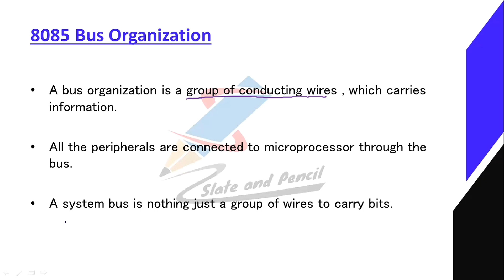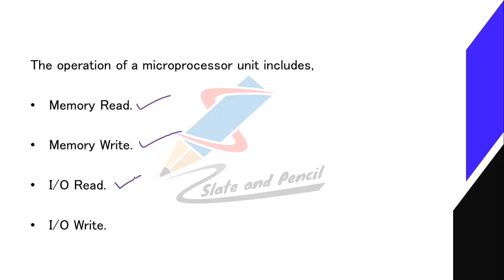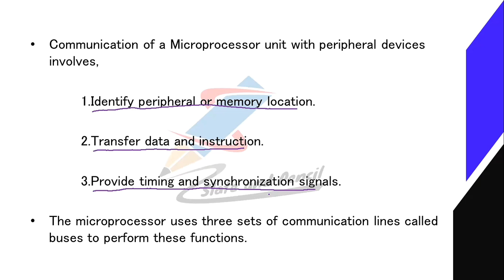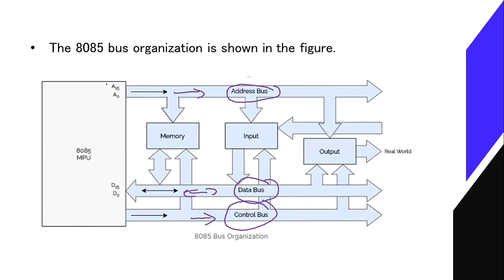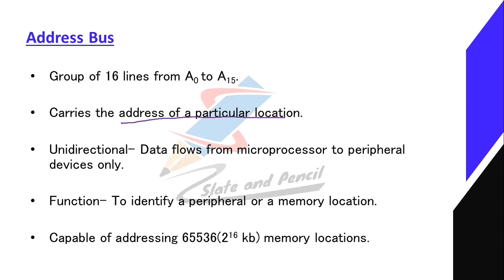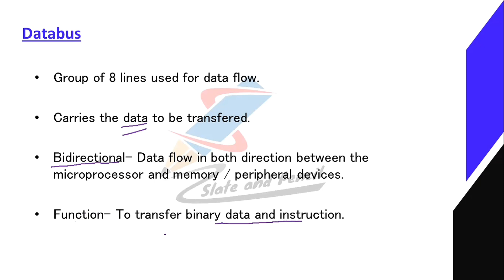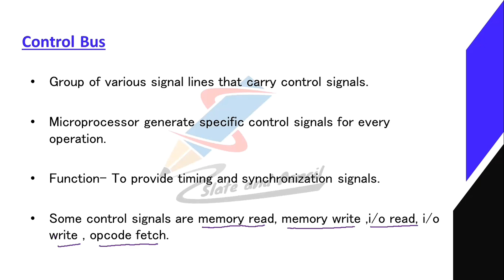8085 Microprocessor Bus organization| data bus |address bus| control bus|Microprocessor malayalam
Course Number: 20
Contact Hours per Week: 4T
Number of Credits: 4
Number of Contact Hours: 64 Hrs.
Course Evaluation: Internal – 20 Marks + External – 80 Marks
Objective
• To understand internals of Microprocessor.
• To learn architecture of 8085 Microprocessor
• To learn instruction set of 8085 Microprocessor
• To learn how to program a Microprocessor
Prerequisites
• Basic knowledge of Computer.
Course Outline
General architecture of computer, Introduction to Microprocessor, Memory classification,
Introduction to 8085,Microprocessor bus organizations ,data bus, address bus, control bus. Memory
addressing, memory mapping. 8085 architecture in detail. General purpose registers and special
purpose registers, flag register -8085 pins and signals.
Assembly language programming basics. Opcode, Mnemonics etc. 8085 instruction set ,Data
transfer ,Arithmetic and Logic, Shifting and rotating, Branching/Jump, Program control.
Addressing modes. Memory read and write cycle.Timing diagram. Instruction cycle , machine cycle
and T-states.Types of I/O addressing. Simple programs.
 Types of programming techniques looping, indexing (pointers),delay generation. Stack in
8085, call and return Instructions. Data transfer between stack and microprocessor. Subroutine and
delay programs. Interrupts in 8085. Interrupt driven programs. Interfacing - Programmable
peripheral devices - 8255A, 8254, 8237.
Course Number: 20
Objective
Prerequisites
Course Outline
8085, call and return Instructions. Data transfer between stack and microprocessor. Subroutine and
Introduction to 8086/88 microprocessors – overview, 8086 internal architecture. The execution
unit, BIU, Registers, Flags, Segmentation, physical address calculation, addressing modes.
Text Books:
1. Ramesh S. Gaonkar, Microprocessor Architecture Programming and Application with
8085, Prentice Hall
2. Doughles V Hall, Microprocessors and Interfacing: Programming and Hardware, Tata
McGraw Hill
Reference Books:
1. Microprocessor and Microcomputer - Based system Design - M. Rafiquzzman - CRC press
2. A.P Mathur, Introduction to Microprocessors, Tata McGraw-Hill Education
3. The Intel Microprocessors: 8086/8088, 80186/80188, 80286, 80386, 80486, Pentium, Pentium
Pro, Pentium II, III, IV and Core 2 with 64 bit Extensions, Barry B. Brey, Prentice Hall Pearson
5. Microprocessors PC Hardware and Interfacing –N.Mathivanan – PH